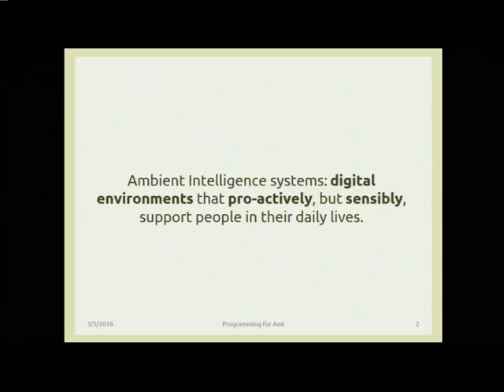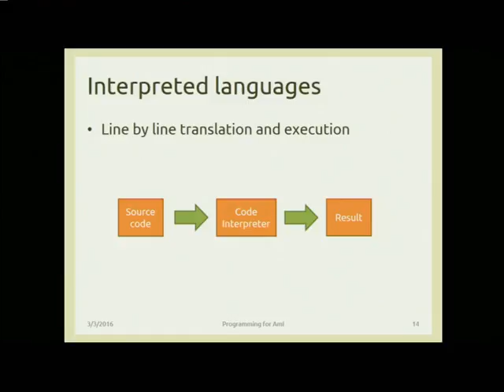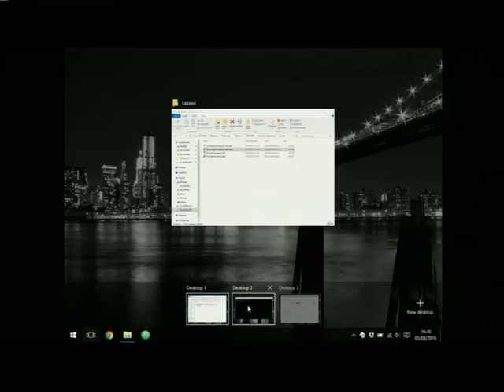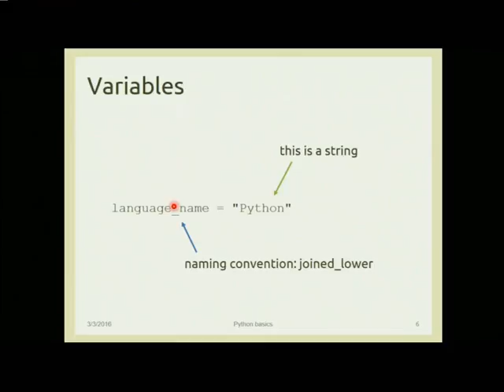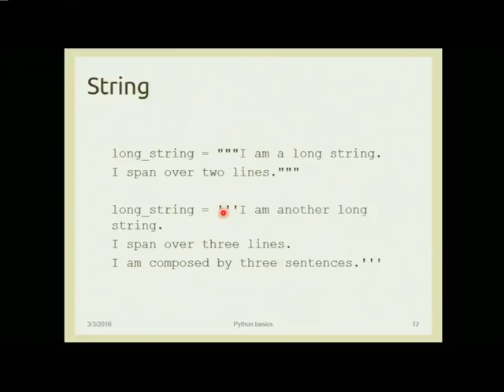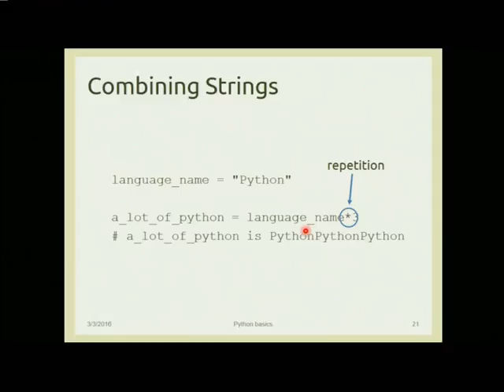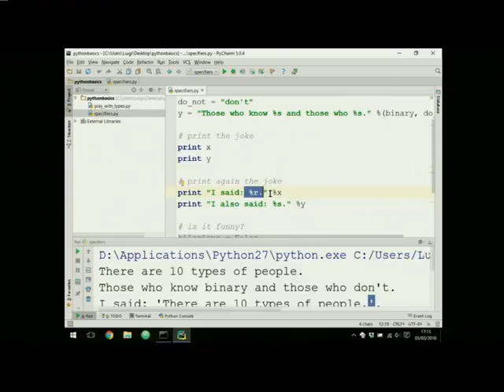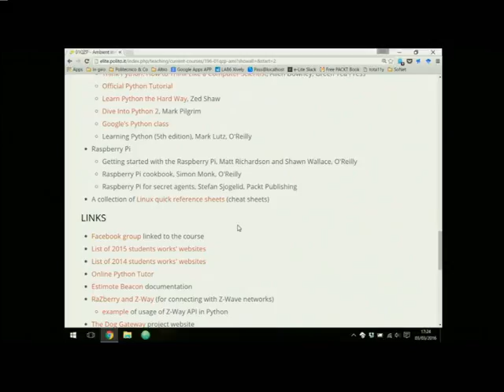AmI-2016-L03 Python basics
Lecture 03, date 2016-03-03: Python basics (part I).